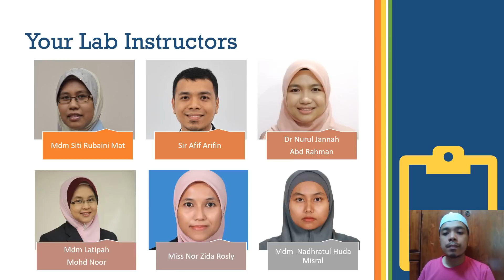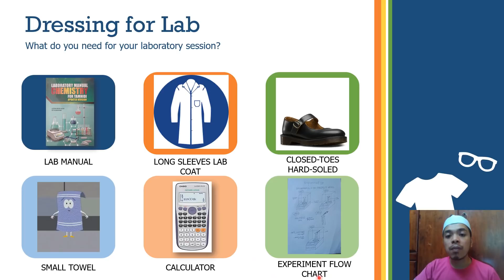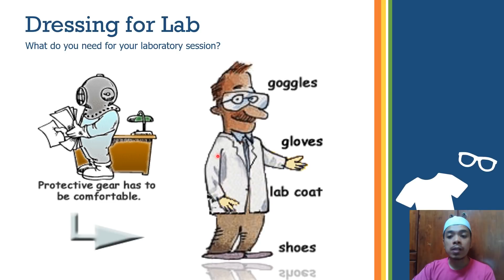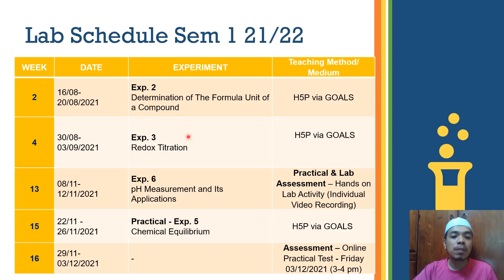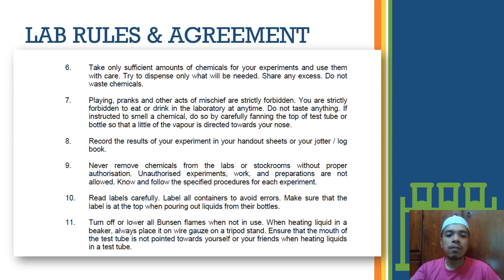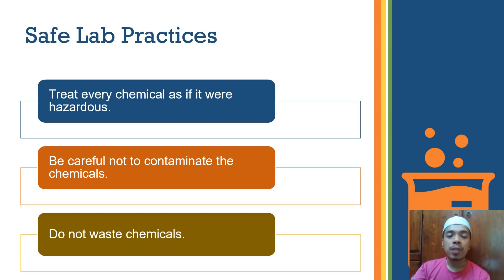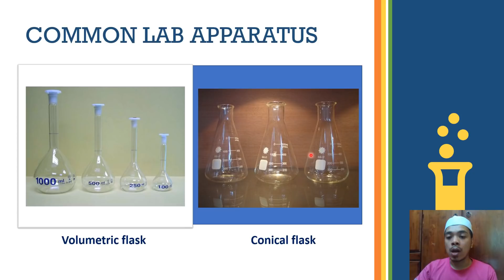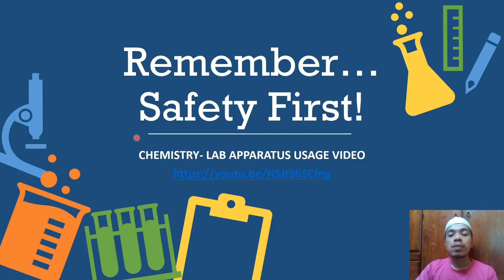Lab Safety Briefing TST0914 GENERAL CHEMISTRY SEM 1 20212022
Lab Safety Briefing of TST0914 General Chemistry Semester 1 Session 2021/2022. Pusat Tamhidi. USIM.